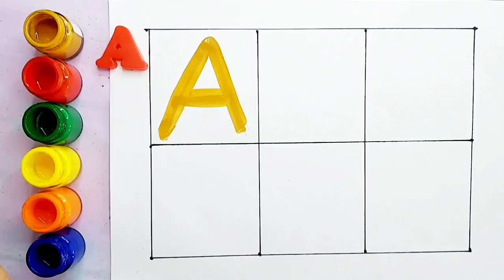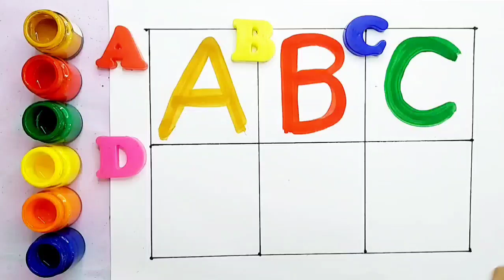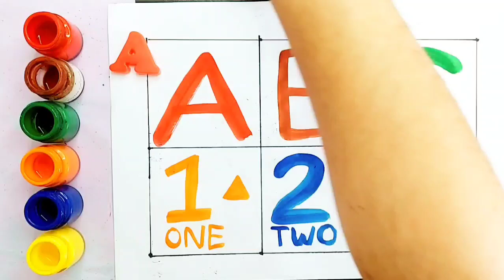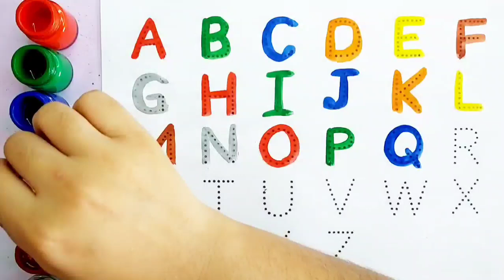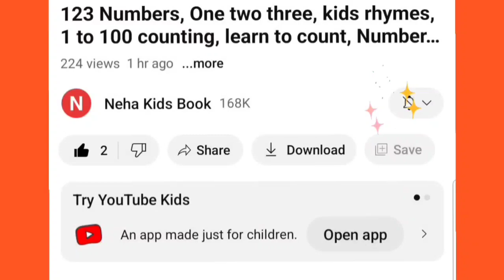Alphabet A to Z for kids|123 numbers counting, abc songs |writing along dotted lines for toddlers,10